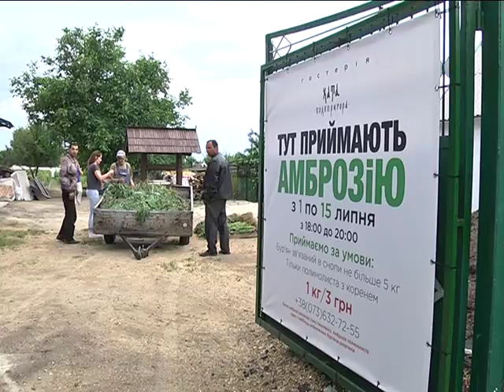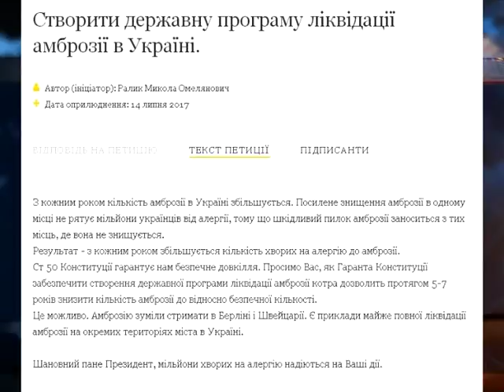Как и зачем бороться с амброзией в Днепре